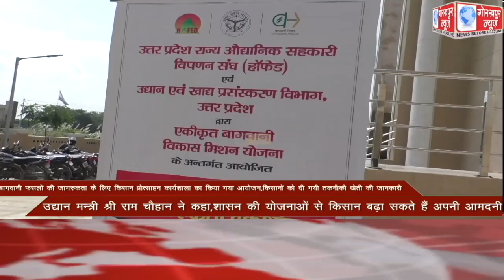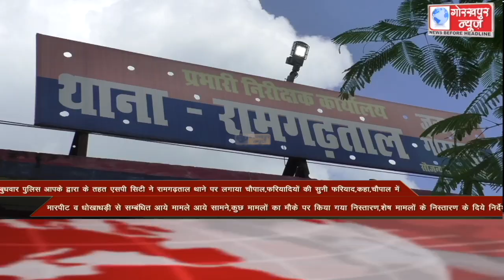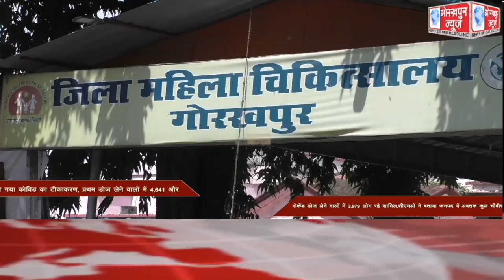GORAKHPUR NEWS Headlines 22-09-2021